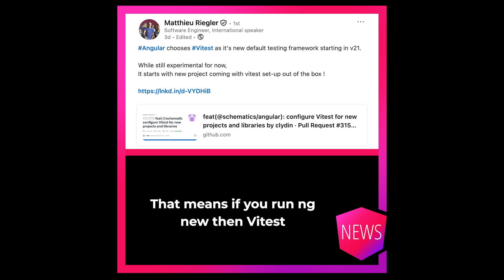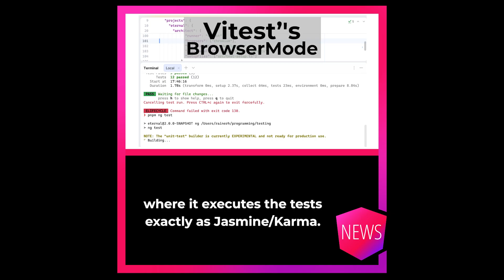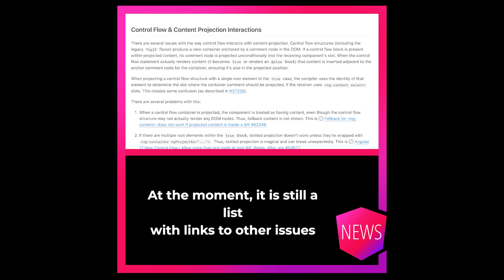Ng-News 25/43: Vitest - Angular's New Testing Framework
In this week’s ng-news:

- The decision is final — Angular 21 will use **Vitest** as its default testing framework
- Why Vitest makes sense and how it compares to Jasmine, Karma, and Jest
- And a new issue from Alex Rickabaugh about the challenges of **content projection** in Angular

0:00 Introduction
0:06 Vitest as the new Testing Framework
2:43 Issues with Content Projection
3:00 Good Bye